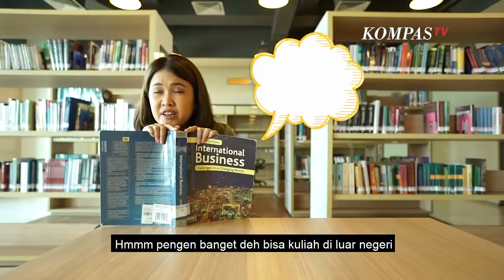Ingin Kuliah di New Zealand? Kamu Bisa Mulai dari Indonesia Loh! Simak Informasi Programnya Di Sini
JAKARTA, KOMPAS.TV - Kini, semakin banyak pelajar Indonesia yang melanjutkan studinya di luar negeri. Di tahun 2019 lalu, Indonesia berada di urutan ke-22 dunia sebagai negara terbanyak yang mengirimkan siswa ke luar negeri, salah satunya ke Selandia Baru.

Menurut Data Education New Zealand (ENZ) jumlah mahasiswa Indonesia yang kuliah di Selandia Baru meningkat 22 persen sejak tahun 2017 Lalu.

Mengapa pendidikan di New Zealand menjadi pilihan? Yang pertama, semua universitas di New Zealand berada di peringkat 3% universitas teratas dunia. Selain itu, New Zealand juga menempati posisi ke-7 untuk lulusan dengan performa paling tinggi dari 40 negara yang mengungguli lulusan universitas elit di Amerika Serikat dan Inggris.

Lalu, tak perlu insecure kalau kuliah di sana karena komunitas di New Zealand modern, toleran dan progresif. New Zealand juga menjadi negara ke-8 paling bahagia di dunia loh.

Kamu bisa ikut program pra-kuliah dari pemerintah New Zealand dan NCUK di tahun 2021 ini. Program pra kuliah ini memungkinkan untuk siswa belajar di Indonesia selama satu tahun kemudian melanjutkan kuliahnya ke New Zealand di 8 Universitas terbaik yang ada di dunia.

Program pra kuliah ini berlaku untuk siswa yang ingin melanjutkan pendidikannya ke jenjang sarjana atau S1. Kamu bisa mendaftar program ini ke institusi yang sudah diakui oleh universitas di New Zealand, salah satunya adalah I3L School of Business.

Simak lebih lengkapnya di video ini dan jika kamu ingin tahu lebih lanjut tentang Study in New Zealand bisa cek link ini atau hubungi langsung i3L School of Business

Video Editor: Vila Randhita

Video Grafis: Agus Ilyas